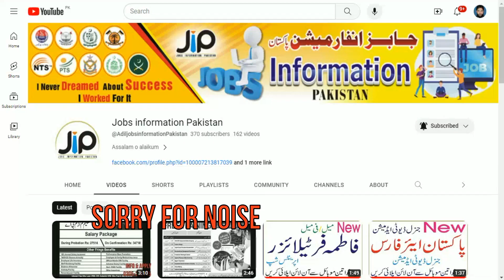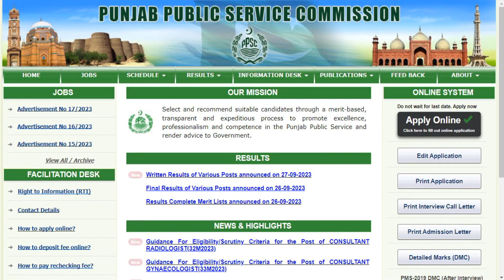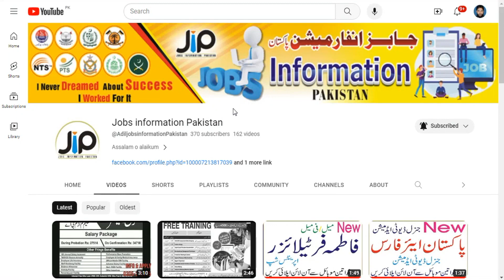PPSC Jobs 2023 Advertisement No 17 | Jobs information Pakistan YT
PPSC Jobs September 2023 Online Apply Consolidated Advertisement No 17/2023 Latest
Punjab Employees Social Security Institution
PESSI
Punjab Labour and Human Resource Department
Consultants
BPS-18
Medical Specialist
Cardiologist
Neuro physician
Pediatric Surgeon
Oncologist
Surgeon
Orthopedic Surgeon
Urologist
Saeed Ahmad Awan Centre for Improvement Working Condition and Environment
Labour and Human Resource Department
Programmer Coordinator
BPS-17
Training Coordinator
IT Coordinator
Environment Health & Safety Officer (EHS)
Children Library Complex
Punjab School Education Department
BPS-17
Manager Special Section
Board of Revenue
BPS-15
Auditors
Planning & Development Board
BPS-17
Statistical Officers
Anti-Corruption Establishment Sahiwal Region
BPS-11
Junior Clerks
Current
Recent
Fresh
New
Latest
PPSC Jobs September 2023 Online Apply Consolidated Advertisement No 17 2023
Public Sector
Government of Pakistan
Punjab
Domicile
Quota
FCPS
MBBS
MS
MD
WMO
MO
MD
Lady Doctor
Labour and Human Resource Department Punjab Jobs September 2023 for Medical Specialist
Minimum
Maximum
Age
Limit
Relaxation
Environment Health & Safety Officer
EHS
Internal
External Auditor
Auditing Officer
Training
Programmer Coordinator
Statistical Officer Jobs in Planning and Development Board Punjab September 2023
Eligibility Criteria
Academic
Educational Requirements
Graduate
Postgraduate
Bachelor's
Master's
Degree
B.A
B.Sc
M.A
M.Sc
BS
MS
M.Com
B.Com
M.Ed
B.Ed
LDC
Lower
Upper Division Clerk
UDC
Clerk Jobs in Anti Corruption Establishment Sahiwal Region 2023 September Pakistan
Punjab Employees Social Security Institution (PESSI) Hospital
Disabled
Minorities
Non-Muslims
Quota
Health
Medical
Hospital
Paramedical
Healthcare
Cardiologist
Neurophysician
Urologist
Orthopedic
Pediatric Surgeon
Oncologist
Labour and Human Resource Department Punjab Medical Specialist Jobs September 2023 Pakistan
Women
Ladies
Female
Quota
Punjab Public Service Commission (PPSC) Lahore
Advertisement No. 17 2023
Information Technology
Computer Science
BIT
BSIT
BSCS
BCS
MIT
MSIT
MCS
MSCS
Medical Specialist Jobs in Punjab Employees Social Security Institution September 2023 PESSI
Application Procedure
Process
Last Date to Apply
Application Deadline
F.A
F.Sc
Intermediate
Inter
Pass
Chartered Accountant
Punjab Employees Social Security Institution (PESSI) Hospital Jobs September 2023
PPSC Jobs September 2023 Apply Online

PPSC Jobs 2023
PPSC Jobs
PPSC Jobs 2023 online apply karne ka tarika
regular jobs
last date
download form
Advertisement
Online Apply
Latest
Pakistan Jobs
pak jobs
Upcoming
Recent
Fresh
Current,New
PPSC Jobs online apply